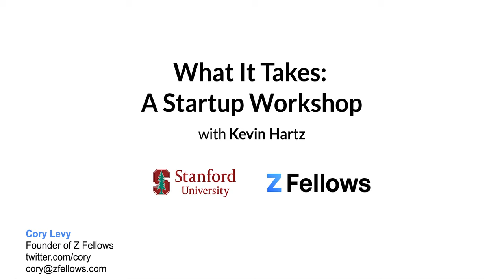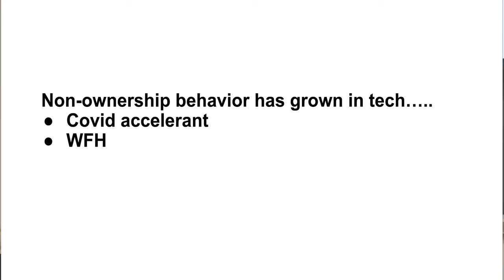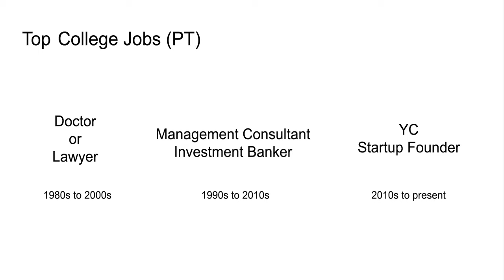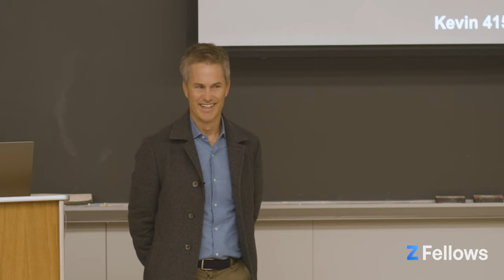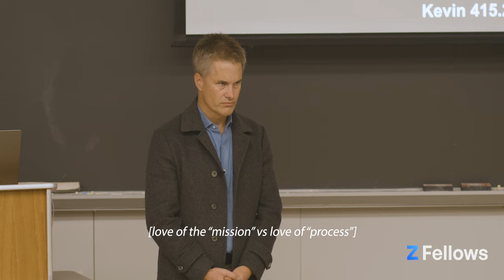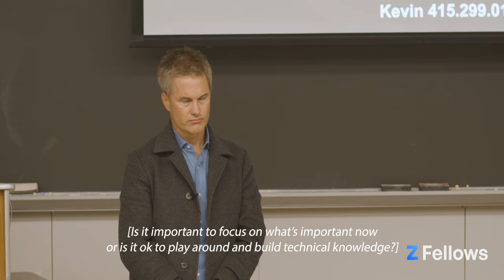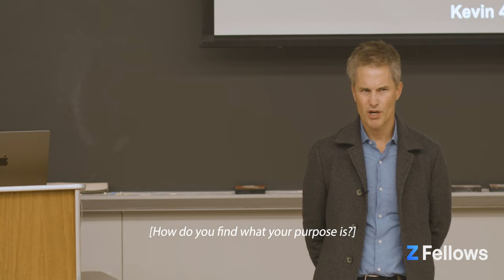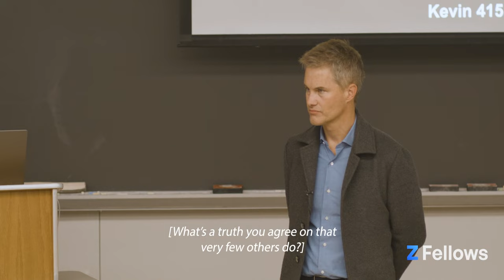Kevin Hartz (Founder of Eventbrite) - Z Fellows Startup Workshop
Z Fellows Startup Workshop: "What It Takes" with Kevin Hartz (Founder of Eventbrite)